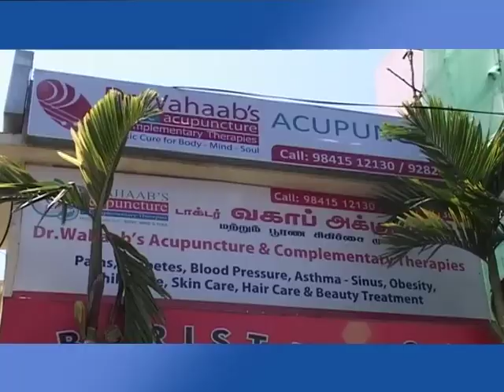Hr Salaaudeen about Pranic Acupuncture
Dr. Wahaabs pranic acupuncture